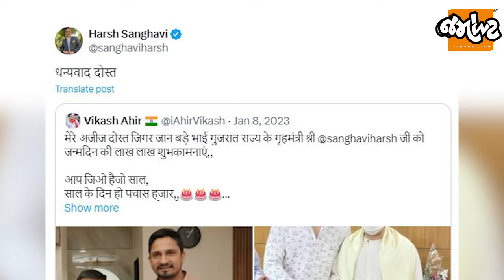કેમ હવે Drugs માફીયાઓના સબંધ નેતાઓ સાથે નીકળે છે? Morbiના ધારાસભ્ય કાંતિ અમૃતિયાના Photos Viral!